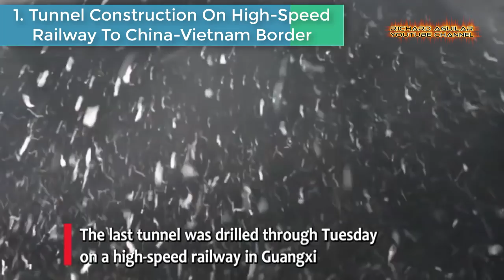SHOCKED BY CHINA'S MOST UNBELIEVABLE LONGEST TUNNEL MEGAPROJECTS!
Watch the biggest tunneling mega projects in China. Yes, you heard it right, in today’s video, you will see some of the most hard-to-believe tunneling mega projects in China that even surpass America. The tunneling mega projects you are about to witness in here are just the result of china’s expertise in super engineering works.

ChinasMostHard-To-BelieveTunnelMegaProjects